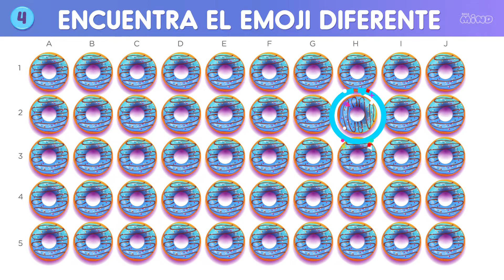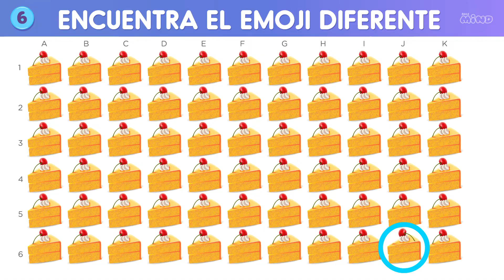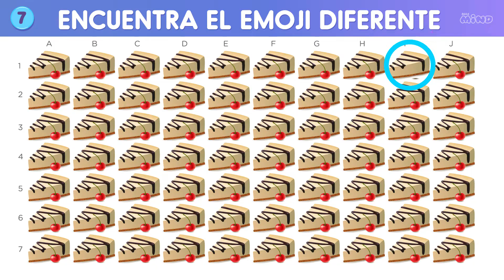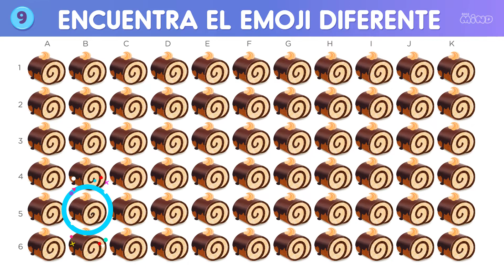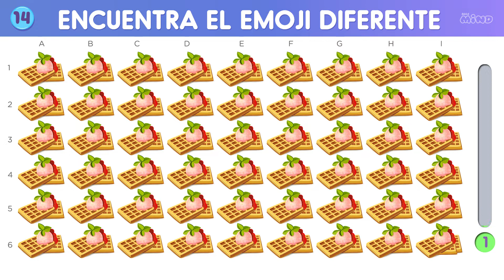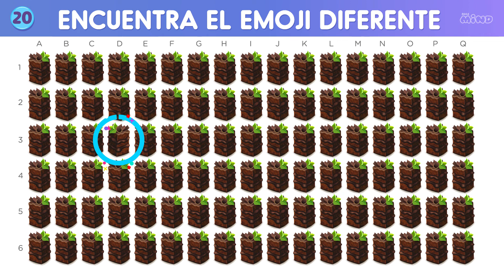Encuentra el Emoji Diferente 🥞🥯🔍¿Qué bueno son tus ojos? PlayTrivia | Agile Mind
🏆¿Podrás encontrar el Emoji diferente?🧠🔍
Emoji diferente
HOW GOOD ARE YOUR EYES
Apenas 1% lo consigue
Find The Odd Emoji Out
Agile Mind
Play Trivia
Reto Trivia
Qué buenos son tus ojos
Busca el emoji diferente
Encuentra el emoji diferente
retos divertidos
aprende jugando
Desafío mental
Play Trivia
Retos para niños
Mente ágil
Mente maestra
Disney ​
Futbol
encanto Disney